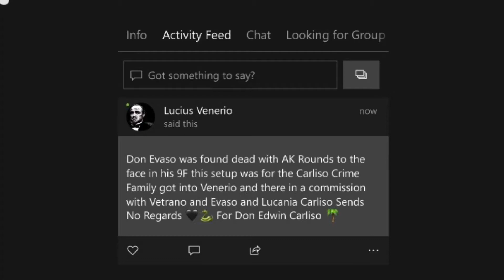Don Evaso Infiltration